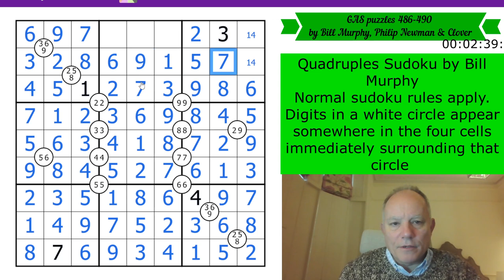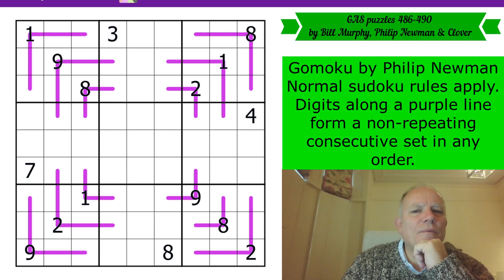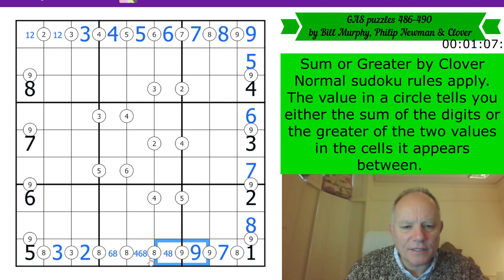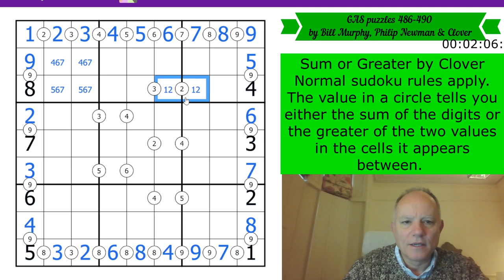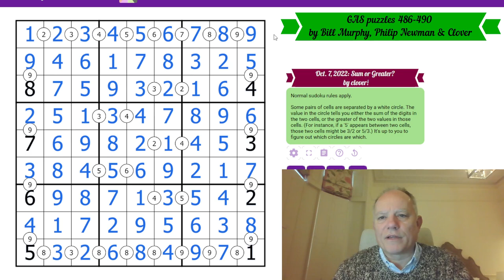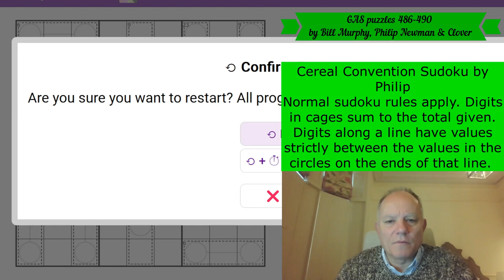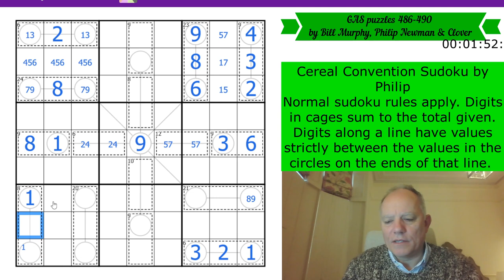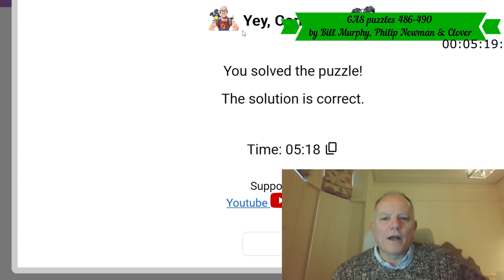A Technical Hitch in the GAS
Here are URLs for today's 5 GAS (Genuinely Approachable Sudoku) puzzles. Hat times are given as (two hats/one hat). Any correct solution gets you a dinosaur.

Normal sudoku rules apply. Digits in a white circle appear somewhere in the four cells immediately surrounding that circle (7:00/12:00)

Normal sudoku rules apply. Digits along a purple line form a non-repeating consecutive set in any order.  (7:56/14:32)

Normal sudoku rules apply. The value in a circle tells you either the sum of the digits or the greater of the two values in the cells it appears between. (8:00/15:00)

Normal sudoku rules apply. A plus sign on the intersection of four cells indicates that both pairs of diagonally opposite pairs of digits have the same sum. A minus sign indicates that both pairs have the same difference. Not all pluses or minuses are given. (06:39/10:32)

Normal sudoku rules apply. Digits in cages sum to the total given. Digits along a line have values strictly between the values in the circles on the ends of that line. (10:00/18:00)

Join our Kickstarter for Volume II of Cracking the Cryptic Greatest Hits

Creating a Cryptic Crossword with a Celebrity Cracking the Cryptic will be sponsoring the video events and attending most of them. The celebrities will be generally well-known to British audiences, but the fun will be universal!

***NEW GAS App***
The much-requested and long-awaited GAS app – Genuinely Approachable Sudoku puzzles! Download the free Cracking the Cryptic app and do the in-app purchase for the GAS app.

▶ Follow this link to ALL our APPS or search for Cracking the Cryptic and the app name on your favourite app provider: Classic, Killer, Chess, Miracle, Thermo, Arrow, Sandwich, Domino and GAS (NEW).◀

▶ SUDOKU PAD ◀ You can input classic sudoku puzzles into our software. It also comes with 12 handmade puzzles from us:

Mark Goodliffe, Box 102, 56 Gloucester Road, London SW7 4UB

▶Credits◀
Music: Tim McCaskey (Guitar) or Lucy Audrin (Piano) or Riffclown plays Mozart's Sonata no 16 ("Sonata Facile"); outro music by Riffclown.
SOFTWARE: Sam Cappleman-Lynes and Sven Neumann
Logo: Melvyn Mainini